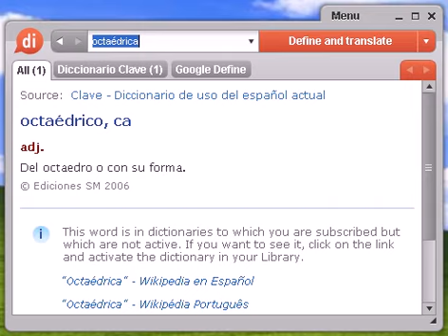Definición de octaédrica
octaédrica, diccionario, define, definir, significado, español, castellano, Dixio